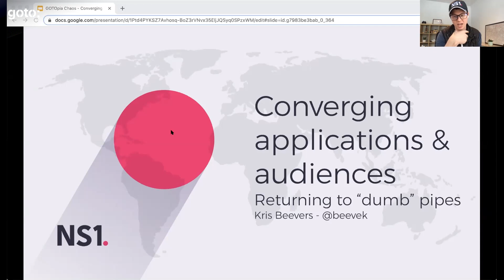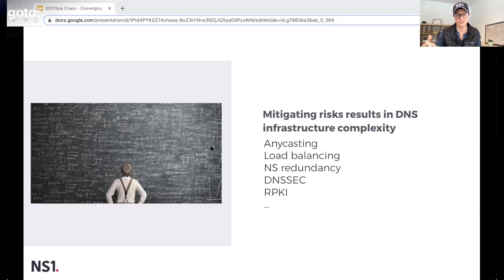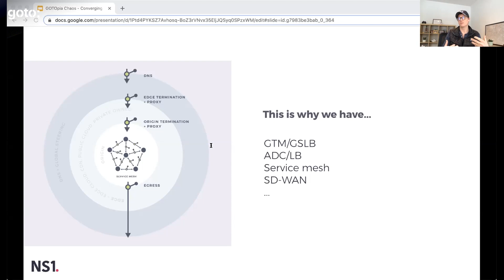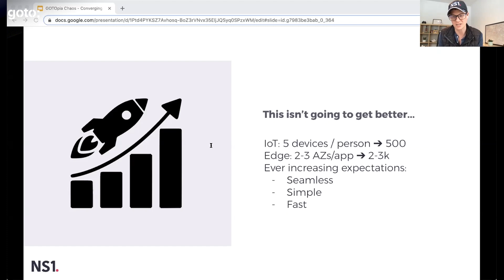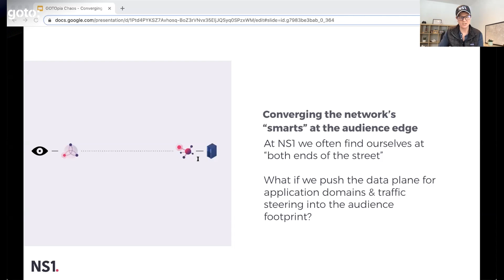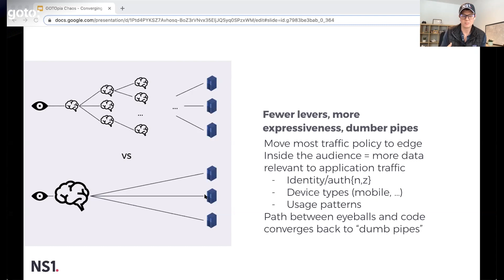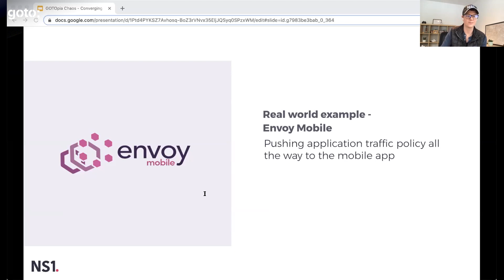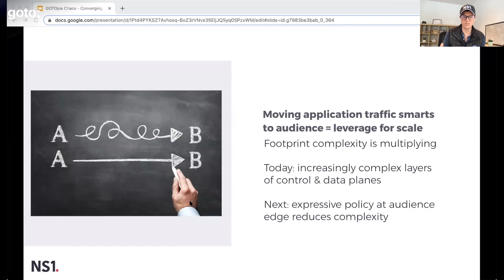Converging Applications & Audiences - the Return to "Dumb" Pipes • Kris Beevers • GOTO 2021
This presentation was recorded at GOTOpia Chaos Engineering Day 2021.

Kris Beevers - Founder and CEO at NS1

ABSTRACT
Through the lens of DNS - the first touchpoint between audiences and applications - we'll examine how application networking has grown in complexity to address reliability and security risks and solve for increasingly dynamic and distributed footprints.
The future will take a turn - collapsing application networking complexity into the audience footprint to distribute the risk surface, crush blast radius, and drive a return to dumb pipes [...]

TIMECODES
00:00 Intro
02:51 There are lots of risks inherent in internet facing DNS
03:34 Mitigating risks results in DNS infrastructure complexity
04:16 More broadly: Optimization = Network complexity
06:28 This isn't going to get better
08:34 Converging the network's "smarts" at the audience edge
10:39 Then what happens to risk?
12:09 Fewer levers, more expressiveness, dumber pipes
14:38 Real world example - Envoy Mobile
15:49 Real world example - NS1 Extended Edge
17:52 Moving application traffic smarts to audience = leverage for scale
18:39 Outro

Nora Jones & Casey Rosenthal • Chaos Engineering •
Mikolaj Pawlikowski • Chaos Engineering •
Russ Miles • Learning Chaos Engineering •
Murphy, Beyer, Jones & Petoff • Site Reliability Engineering •